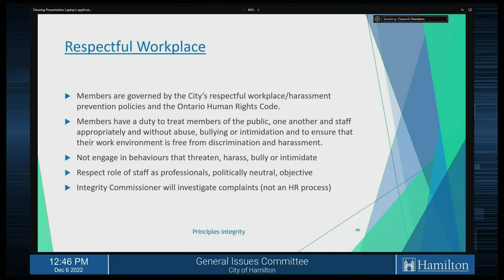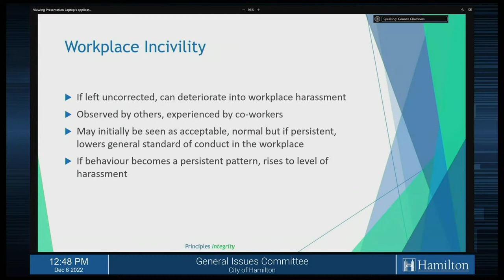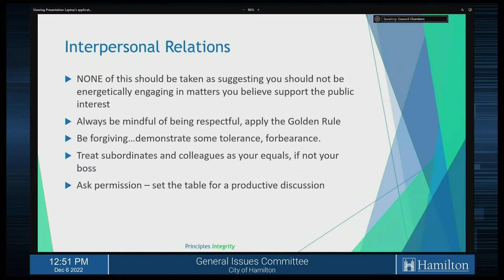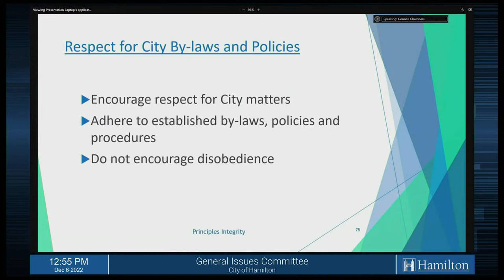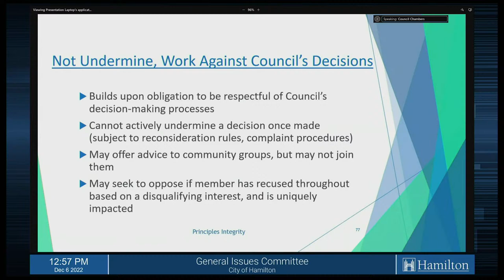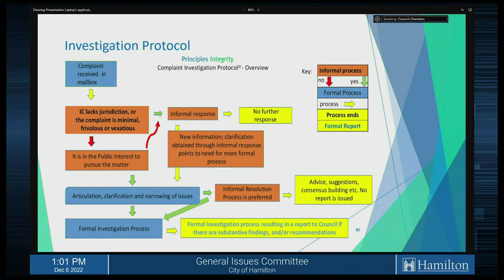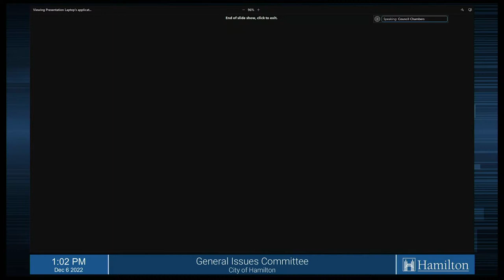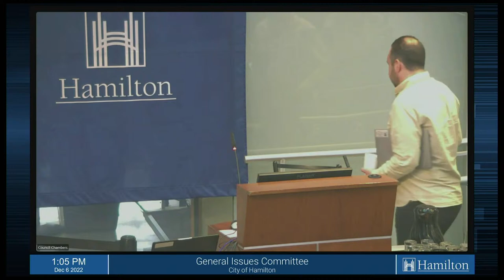General Issues Committee - December 6, 2022